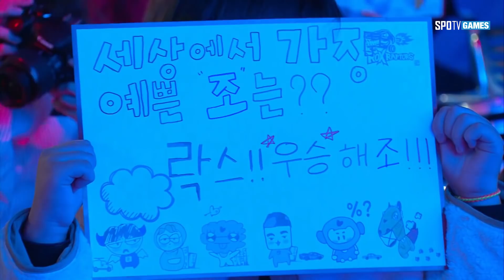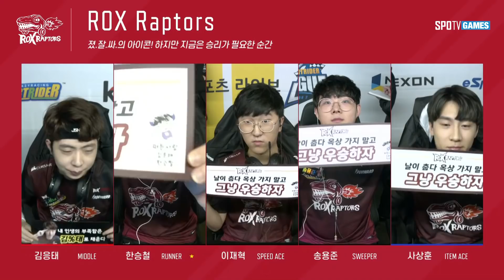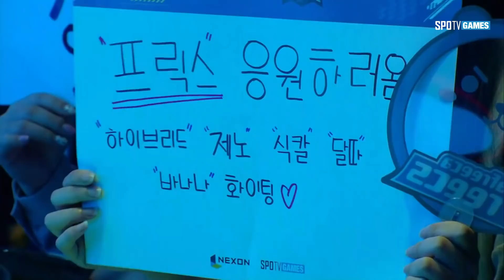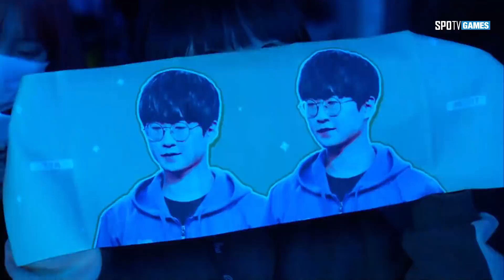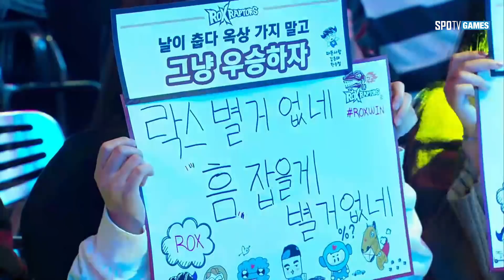4강 풀리그 4경기 Afreeca Freecs vs ROX Raptors [2019.10.19] 2019 kt 5G 멀티뷰 카트라이더 리그 시즌2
구독을 눌러주시면 최신 영상의 소식을 더 빠르게 알 수 있습니다.